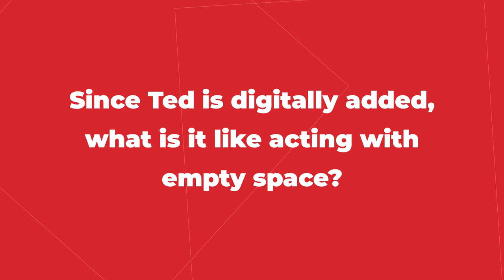Ted TV Stars Max Burkholder and Giorgia Whigham on the Prequel Series | Interview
The young stars of Peacock's Ted prequel series, Max Burkholder (who plays Mark Wahlberg's younger self) and Giorgia Whigham, spoke to MovieWeb about the show and their favorite moments.